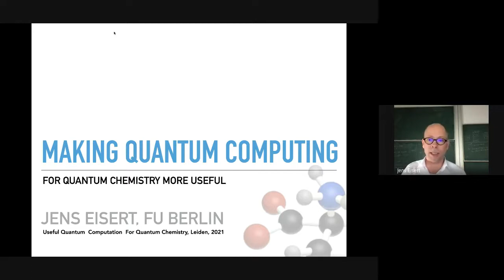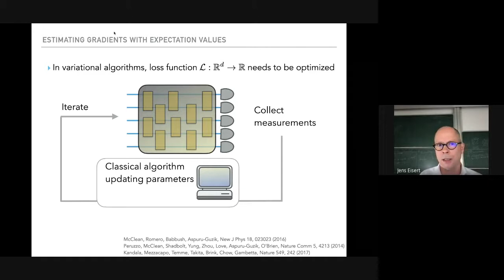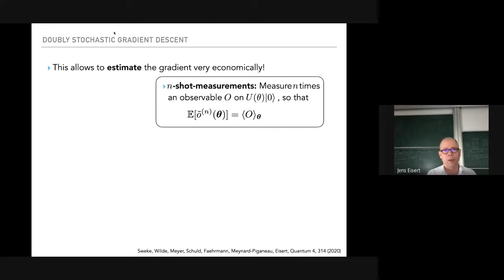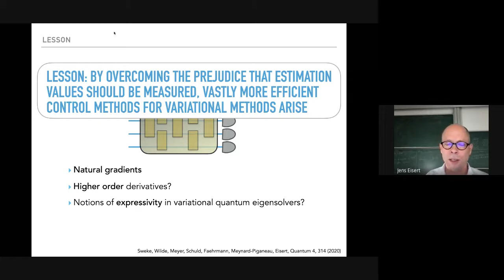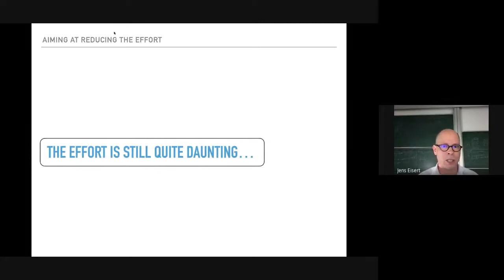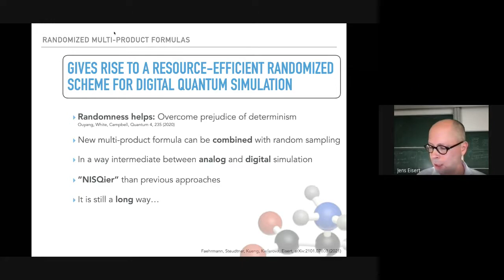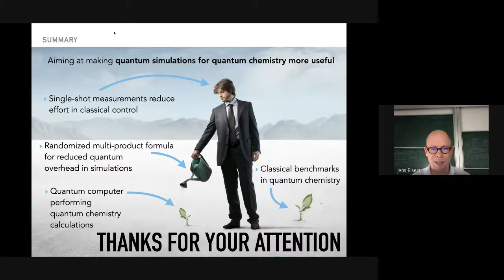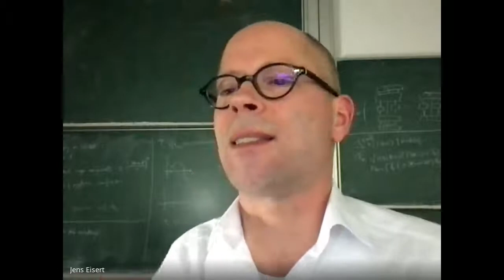Jens Eisert: Making quantum computing for quantum chemistry more useful